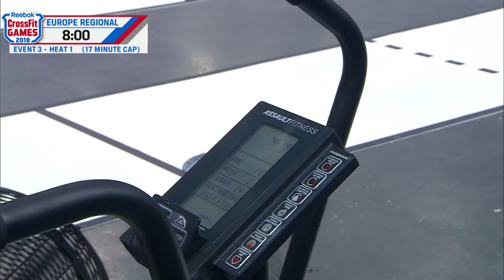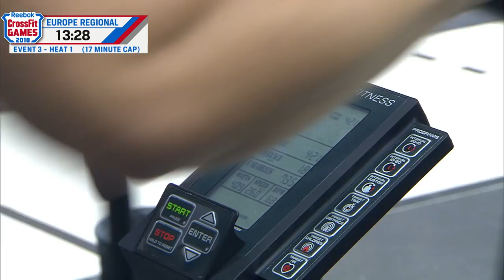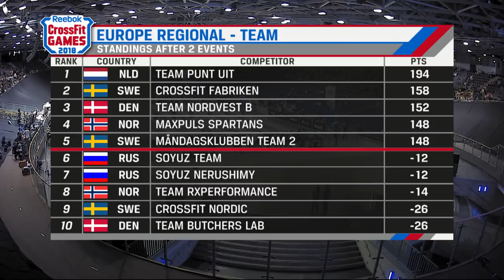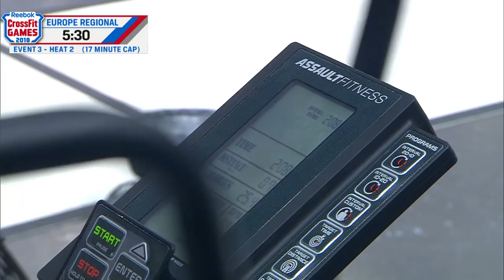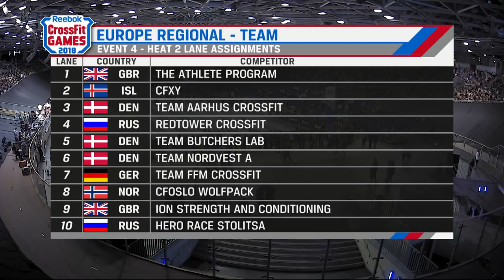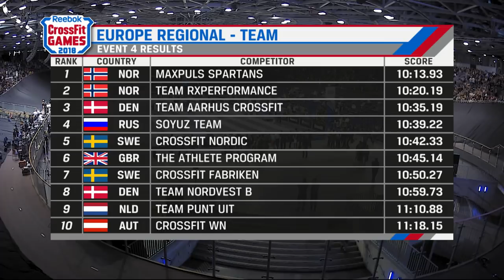2018 Europe Regional - Team Competition: Day 2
Team competition from the 2018 Europe Regional.